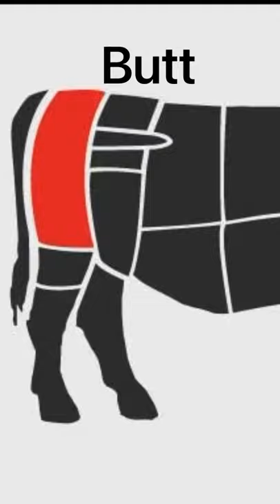Eating her butt again [I like that ass!]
Let’s create! Eye round steak is in the cows butt area and as a result is very lean. This means that it will be somewhat tasteless when compared to other parts of the cow that are more flavorful.

I rectified this by (1) marinating the meat for 48 hours before cooking it and (2) by having a side dish that complements and enhances this steak. In this case I had two side dishes — fried green plantains (tostones) and fried eggs from free range hens.